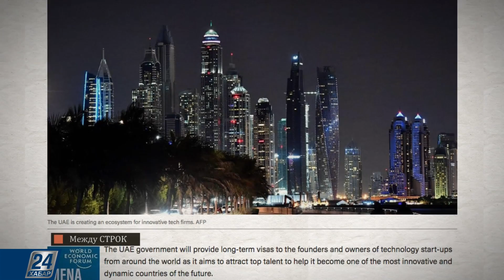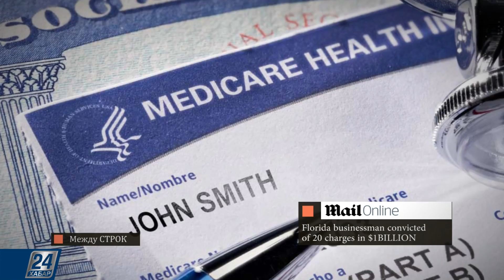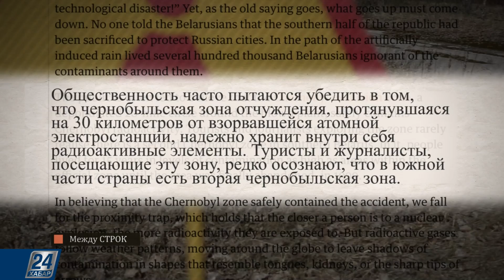Туристические экскурсии в зону отчуждения Чернобыльской АЭС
Республика Беларусь открыла туристические экскурсии в зону отчуждения Чернобыльской АЭС.